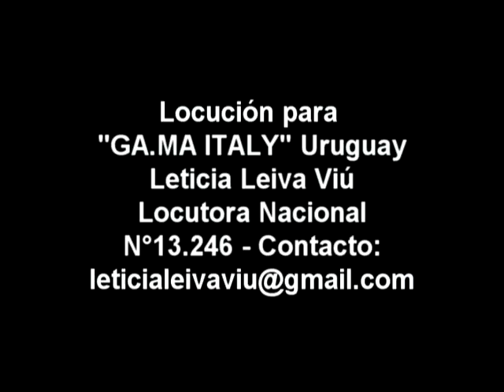Locución para GA.MA. ITALY Uruguay - Starlight